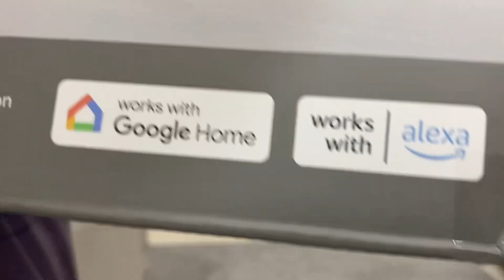Unboxing XIAOMI Air Purifier 4 LITE Edition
Bought via Shopee

Memang bagus. Boleh kawal menerusi apps aje on off dan settingnya.

Service Start 16 Nov 2023 9 pm